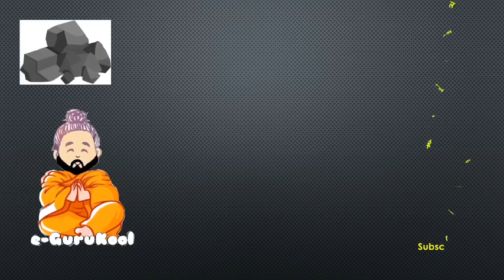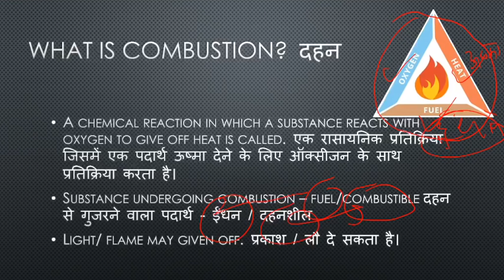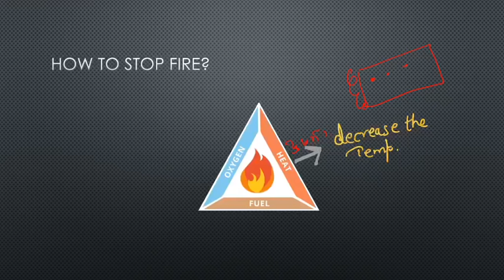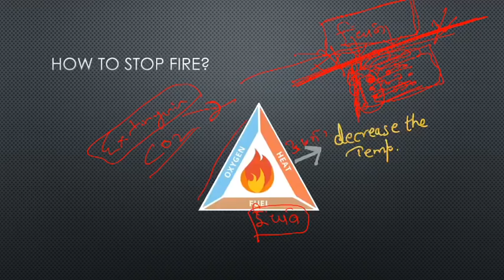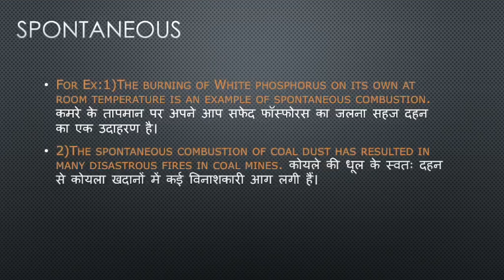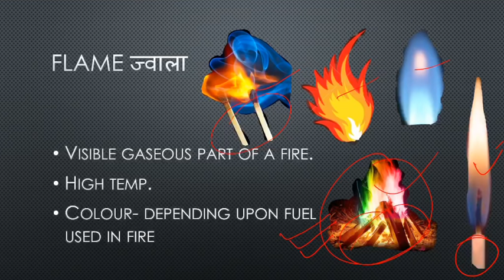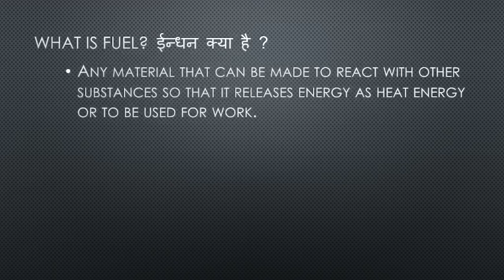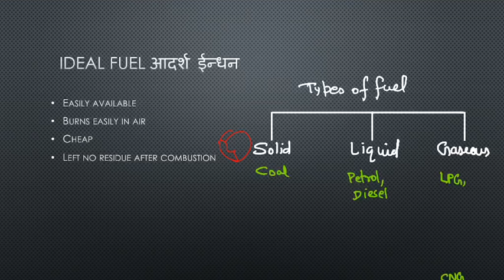NCERT Class 8 Science - Combustion and Flame Lesson 6 (in Hindi) , Part 1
Helpful for UPSC/SSC and Other competitive Exams

Links to My other lectures

Science (NCERT)

◎ Class 8th

◎ Class 6th

chapter 9,10 & 11-(THE LIVING ORGANISMS AND THEIR SURROUNDINGS),10 -(MOTION AND MEASUREMENT OF DISTANCES)- & 11- ( LIGHT,SHADOWS AND REFLECTIONS)